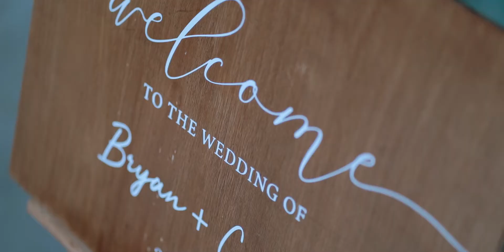Celebrating Bryan & Celine | SDE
📍Kuala Lumpur
[Package MS02]
Available Worldwide.